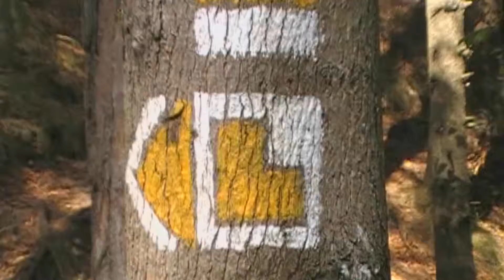Tajomný hrad v Blatnici